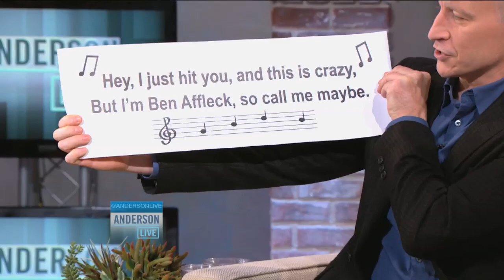Ben Affleck on Sideswiping Someone's Car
Ben Affleck explained what happened when he accidentally sideswiped someone's car.

To find out when "Anderson Live" airs in your town, go to AndersonCooper.com.